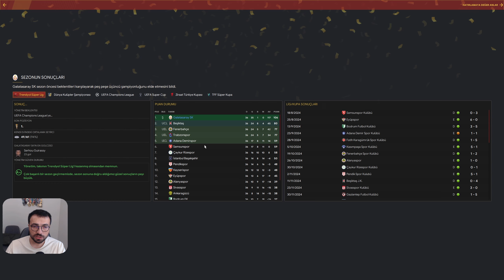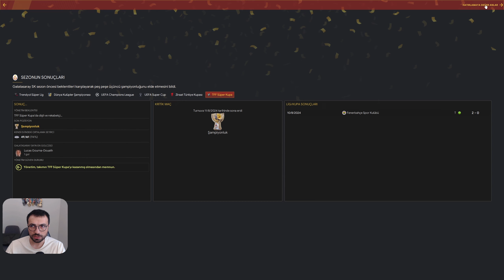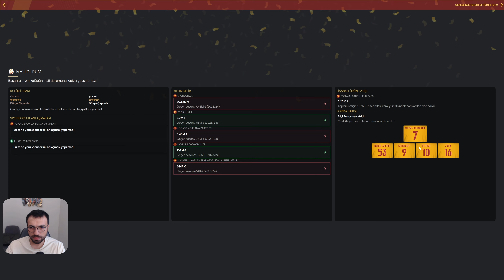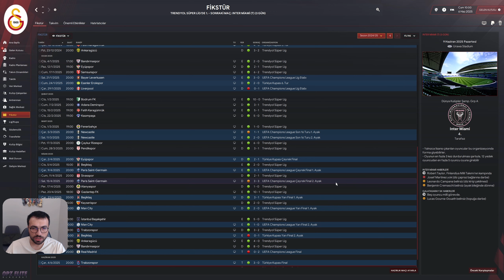FM24 Galatasaray Kariyeri 2. Sezon Özeti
Galatasaray ile 2. sezon hikayemiz.